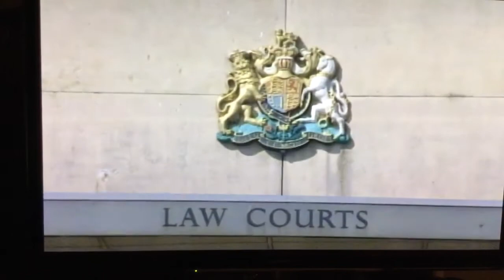Brighton Police Victimise Homeless in Brighton . News Bulletin Meridian 18 February 2016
meridian  news highlights the arrests of the homeless in Brighton and Hove and how ludicrous and cruel it is 18th Feb 2016